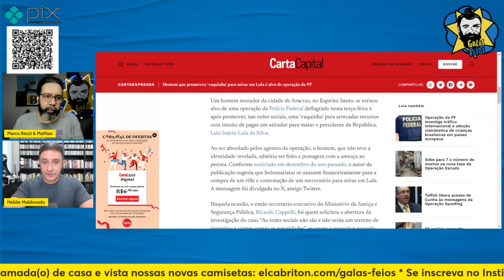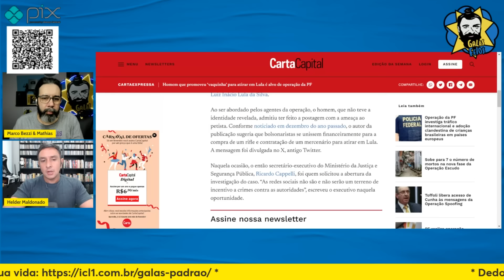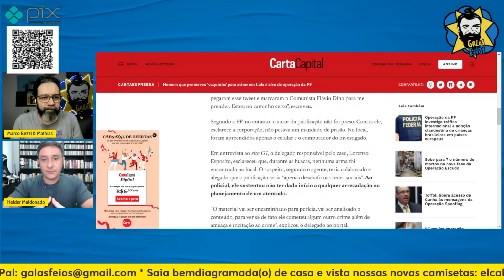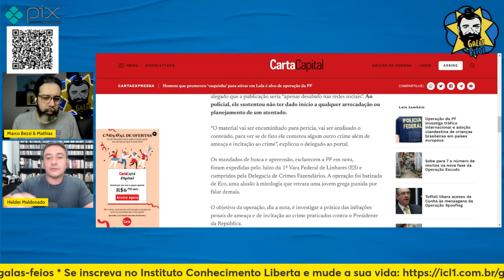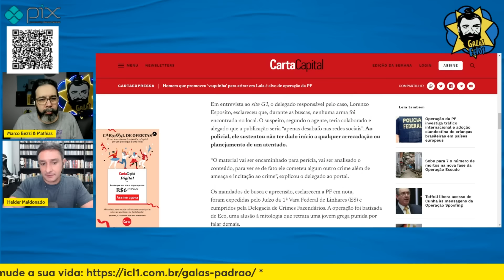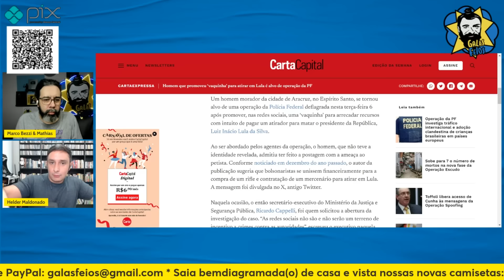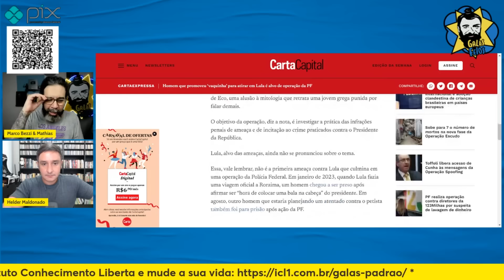HOMEM QUE FEZ VAQUINHA PARA SNIPER ATIRAR EM LULA ACORDA COM O “BOM DIA PF” | Galãs Feios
O jovem do Espírito Santo que promoveu vaquinha para atentar contra a vida de Lula, virou alvo de investigação da Polícia Federal. Na operação batizada como Echo, em homenagem ao mito grego da mulher punida por falar demais, não foram encontradas arm4s e o investigado alegou ter feito apenas um desabafo nas redes, provando ser mais um do grande hall dos machos em crise. Helder e Bezzi comentam.

Banco Itaú
Ag: 0188
CC: 17965-9
CNPJ: 15277493/0001-89